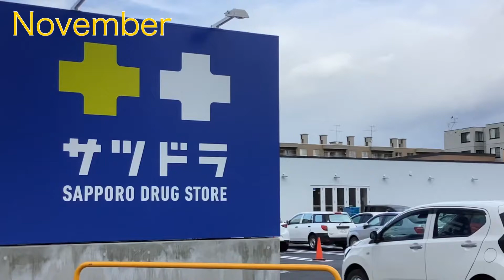Redevelopment .Sapporo City North 26 West 4 .November from Hokkaido, Japan